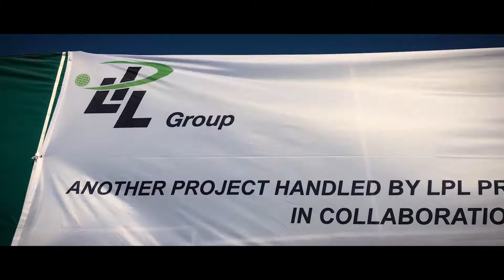LPL Megaproject Trailer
A story of 950.000 freight tons - Siemens is building the biggest gas power plants in Egypt and the LPL Group is a part of it! Here is a  short insight. If you want to know more watch our film series! Enjoy!